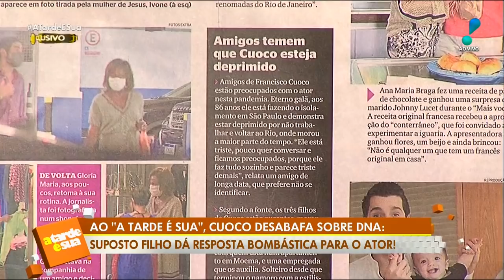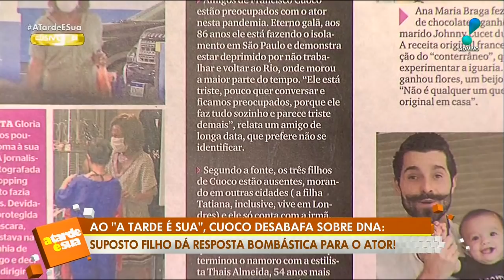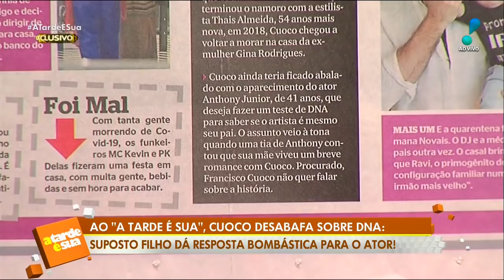Francisco Cuoco não se interessa em história de suposto filho, diz repórter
O repórter Bruno Tálamo, do "A Tarde é Sua", disse que conversou com Francisco Cuoco por telefone nesta quarta-feira (15) sobre o caso de Anthony, suposto filho do ator. "Não tenho interesse em absolutamente nada nessa história. Tenho três filhos legítimos e o resto é conversa fiada, balela", disse o jornalista, reproduzindo o posicionamento do artista.
Em resposta, Anthony enviou um vídeo exclusivo ao programa de Sonia Abrão: "Por três a quatro meses eu o procurei de forma amigável para resolvermos essa situação. O meu ídolo não me correspondeu como pessoa. Devido a isso, vou solicitar a parte judicial a pedido de um DNA em busca da verdade".